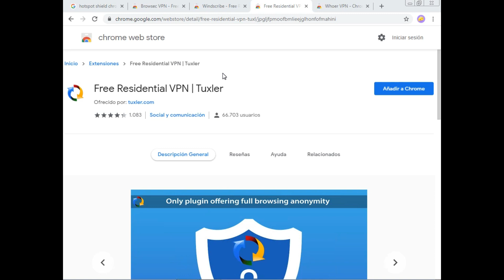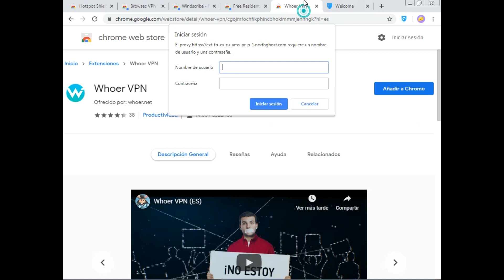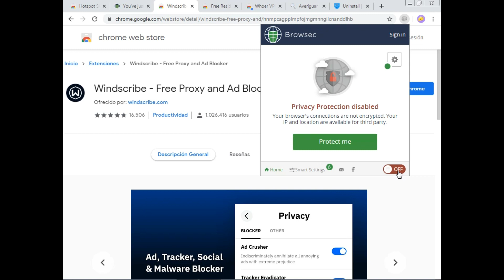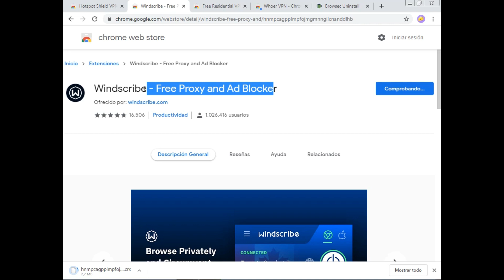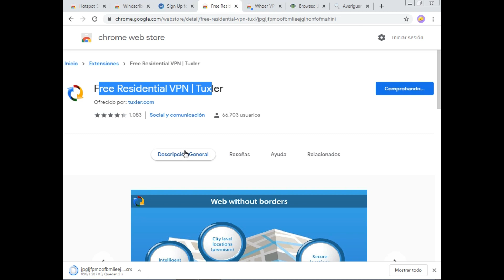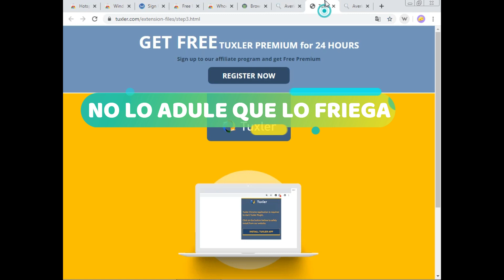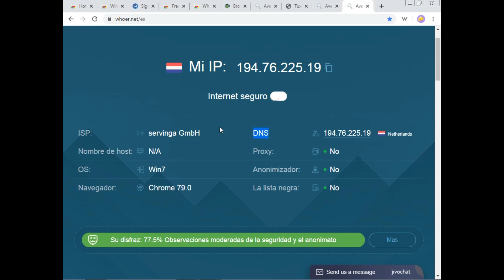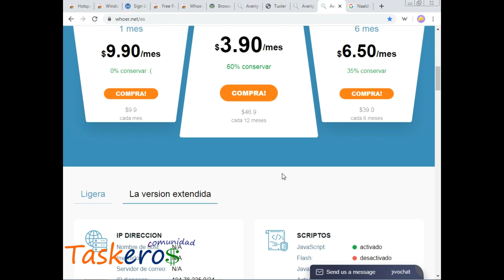VPN GRATIS Todos los Países 🔥🔥🔥 [2020] +ILIMITADOS + TOP 5 para WINDOWS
Entra y descarga los mejores vpn gratis para windows totalmente gratuitos e ilimitados,con los cuales podrás garantizar tu anonimato en Internet,ademas que podrás trabajar en paginas extranjeras y obtener mas dinero. TODA LA INFO GRATIS AQUÍ!
Entra para ampliar tus conocimientos y únete a la comunidad de apoyo y ayuda!